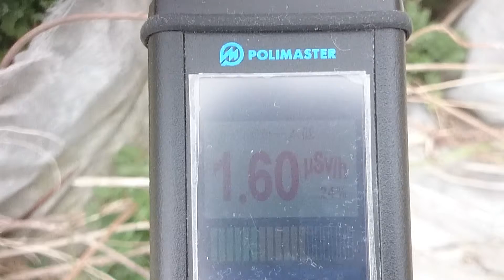計測日2014年4月18日 磐城太田駅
計測場所